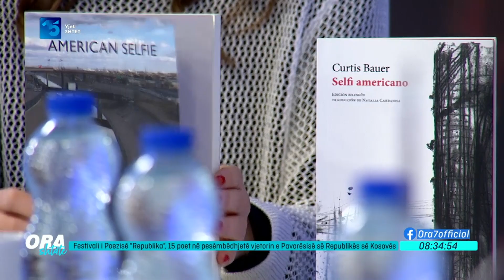Ora 7 - Festivali i Poezisë "Republika", 15 poet në pesëmbëdhjetë vjetorin e Pavarësisë